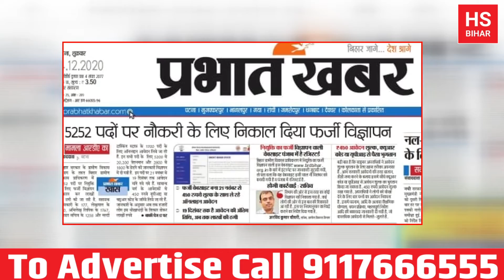ग्रामीण विकास विभाग में 5252 पदों की निकाली फर्जी भर्ती, आवेदन के लिए ली जा रही रकम | HS BIHAR